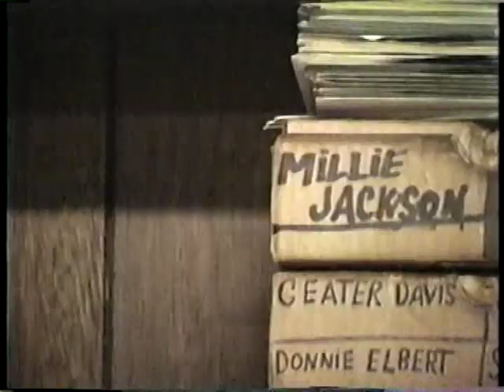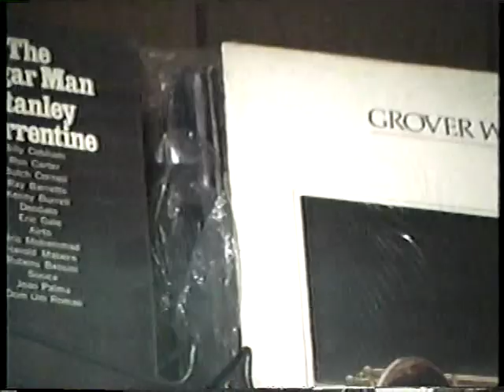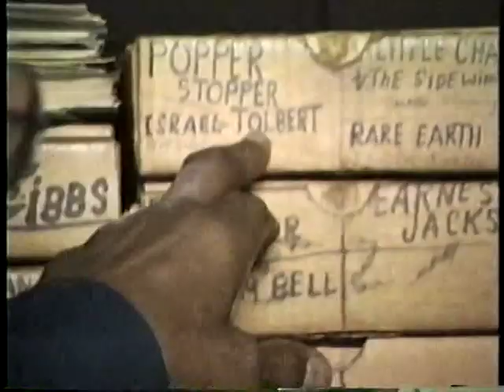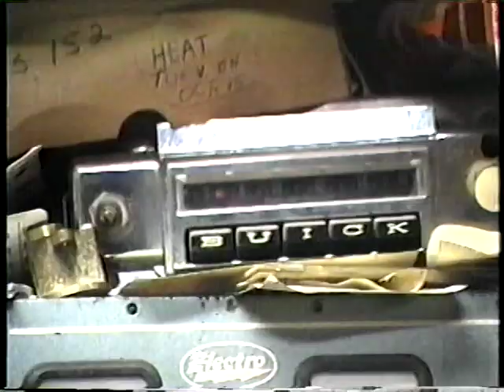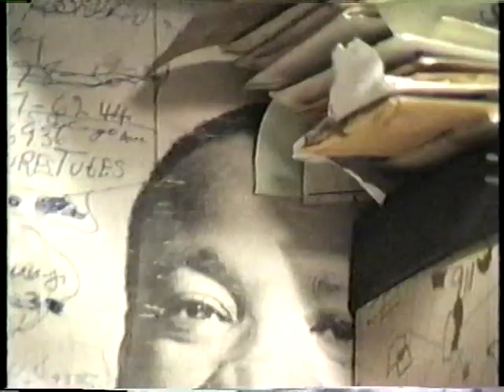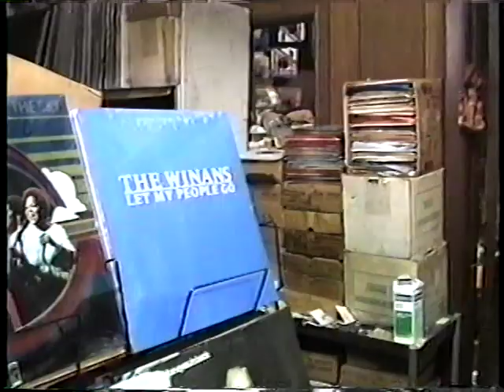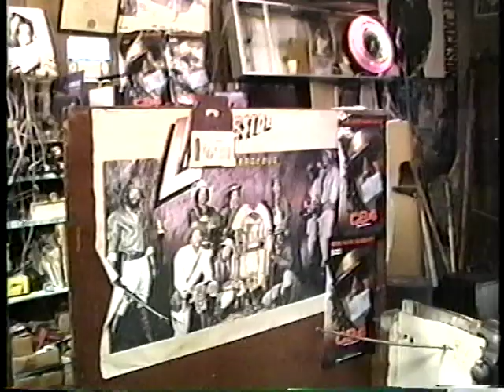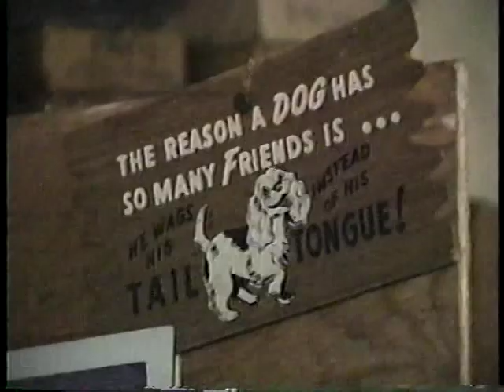Dusty Documentary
Documentary footage from a larger project done with Ernest Dubose -- owner of Dubose Records at 54th & Halsted on the south side of Chicago.  Footage is circa 1993, and the store closed in 1997.  Dusty Groove does not claim ownership of this video or any funky music herein.